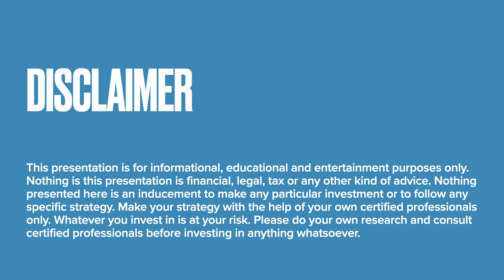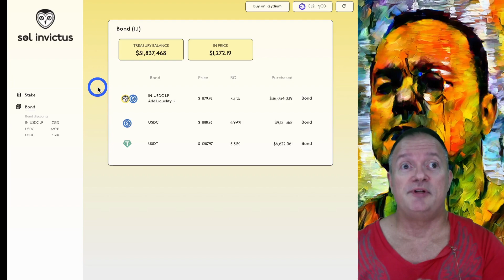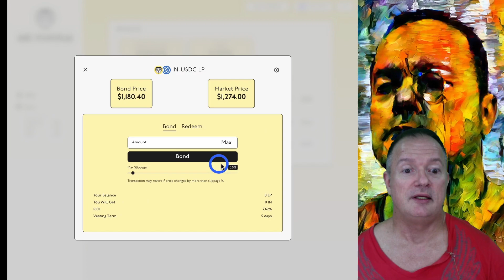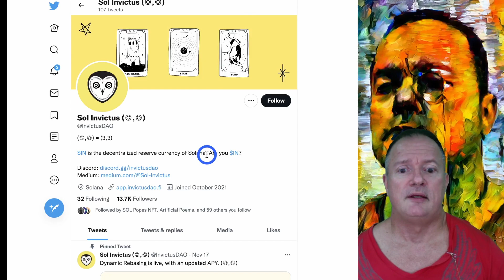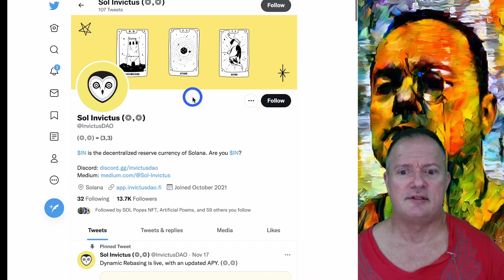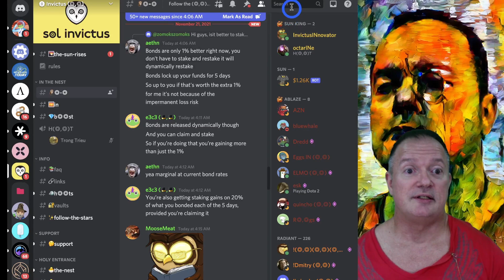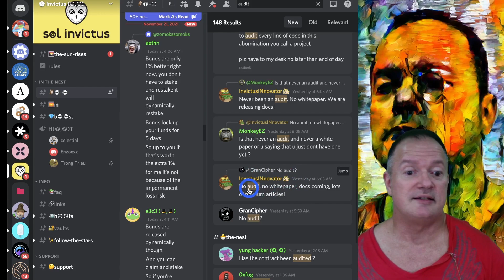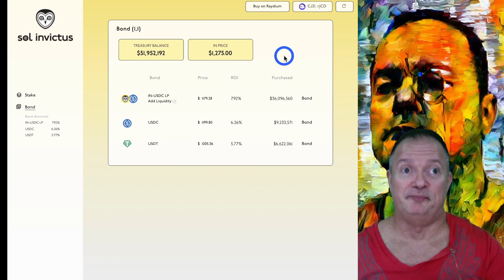Get 32,021% with Sol Invictus the Olympus Port on Solana! 🤑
People on Solana can now get huge yields thanks to Sol Invictus the OlympusDAO port. Sol Invictus is not a simple fork because Solana doesn't use the Solidity programming language used on Ethereum and other EVM-compatible blockchains. So the team at Sol Invictus has to do a lot of new coding to port the OlympusDAO code to Solana. Watch my review to learn more.

( The JOIN button does not appear on iOS devices. The JOIN button appears on Android devices and computer web browsers)

TIME STAMPS:
00:00 Sol Invictus
00:29 Not quite a fork of OlympusDAO
02:10 It's a port of OlympusDAO coded for Solana
03:25 Not much info on the website at all
04:20 The APY is high but not super high. TVL is good.
05:10 Medium page
06:03 Twitter
06:25 Continuous dynamic rebasing innovation
08:15 Mixed feeling because of lack of documentation
09:10 No runway information
10:30 No audit
11:30 High risk of coding errors